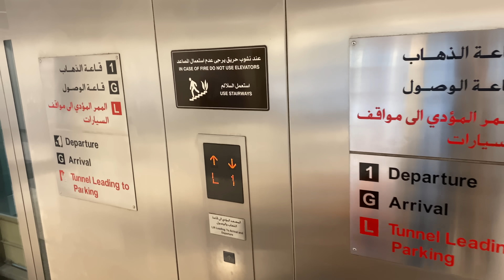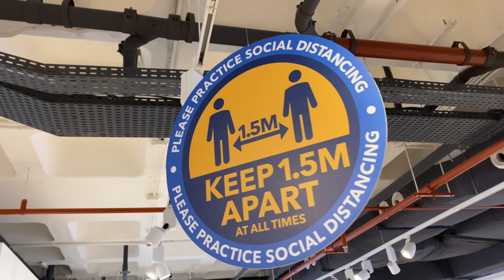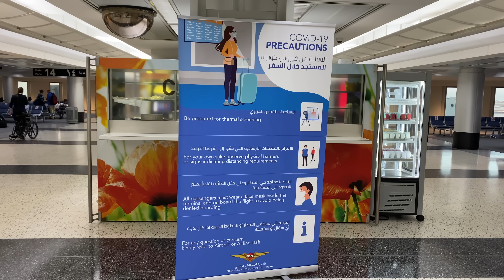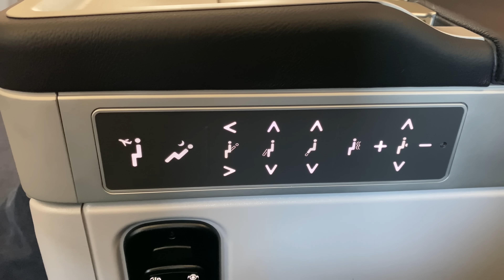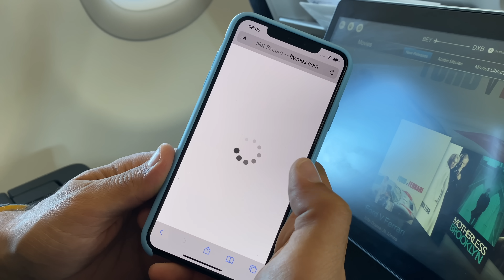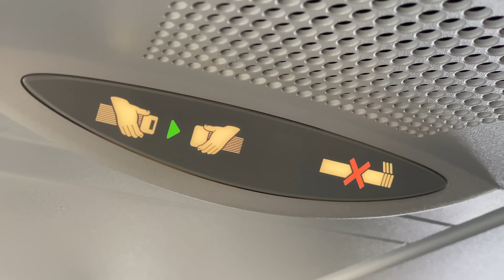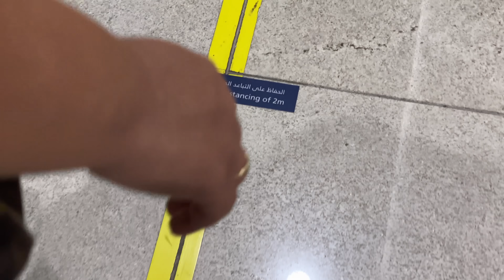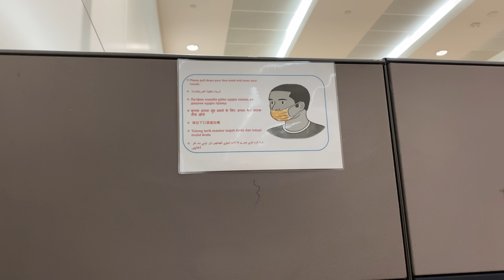First Trip After 7 Months: What to Expect Beirut and Dubai Airports. Experiencing MEA New A321neo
Always remember that Happiness is a choice...
الرحلة الأولى بعد 7 أشهر: ماذا تتوقع من مطارات بيروت ودبي. أنا أكتشف طائرة طيران الشرق الأوسط الجديدة A321neo